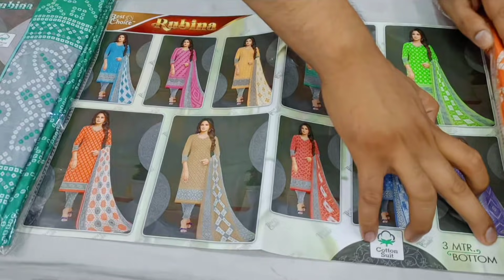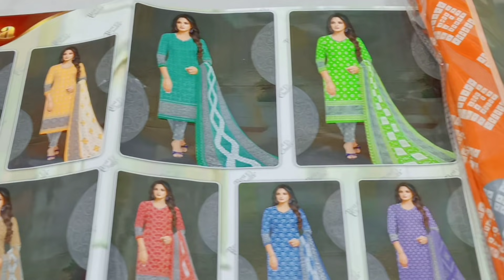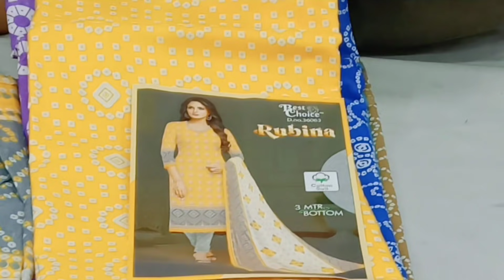Rakhri Sale..order us on 9646821200 and for visit at shop 9041175157.. Dhamake hi Dhamake...700 de 2